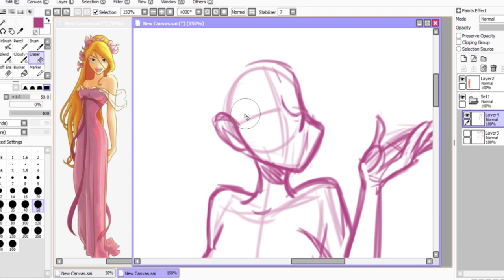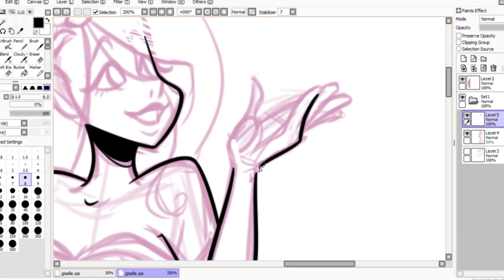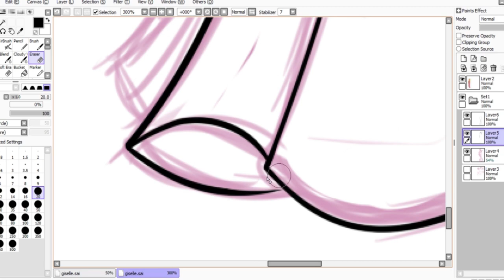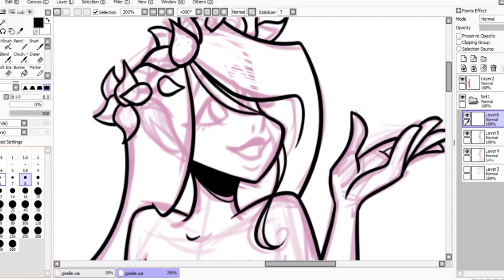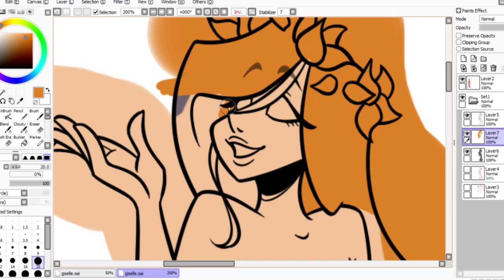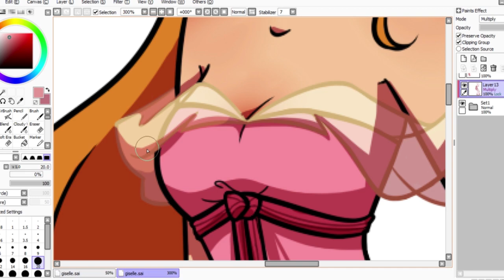Giselle [Speedpaint]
There´s an art event that´s holding a contest here in my city. It´s an annual event and this year the theme is Disney Characters! I drew Giselle from Enchanted
Let´s see if I win ^^